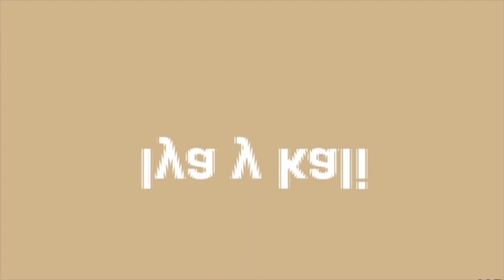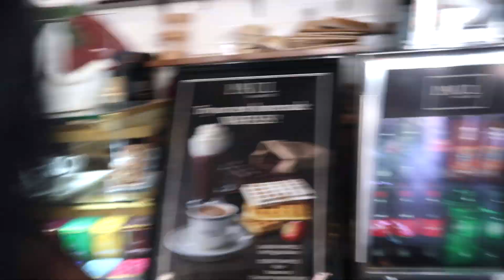Nos vamos de Miami? | GRWM: primera reunion (terminé llorando) + lo que pensamos de los influencers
No olviden darle LIKE al video 👍

『 SUBSCRIBETE AL CANAL DE KALI 』

*** ESCUCHEN NUESTRO PODCAST
『 STALKEANOS 』
✶ TikTok Kali: kalikalikalig
『 SHOP 』Save some $$$
Si compran online, hagan cuenta con:
▻Ebates (ahora Rakuten) y reciben cashback por todo lo que compren! Link ↪ Ebates
OYE ESTO ES REAL, NOS AGRADECERAN DESPUES ;)
『 Q & A 』

* Edades:
Lya - 25
Kali - 26

*Dónde viven?
Miami